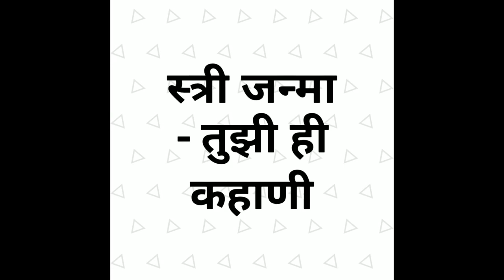ADDICTION 2020 | स्त्री जन्मा- तुझी ही कहाणी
PICT NSS  team performed a musical, portraying the life of a woman at the annual college event - Addiction 2020. Her childhood, teenage, married life, struggle and how she copes up with it while taking care of her loved ones, her relation with her parents, brother, friends and husband was beautifully presented by our volunteers.